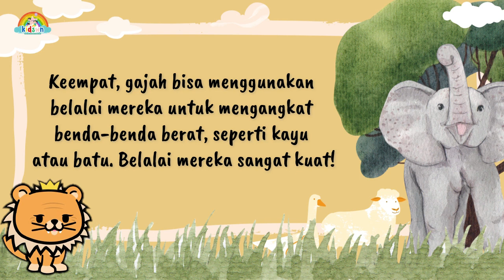BELALAI GAJAH UNTUK APA ? INI JAWABANNYA ! || Video Edukasi Anak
Halo teman-teman kecil! Selamat datang kembali di saluran YouTube kita yang penuh petualangan. Kali ini, kita akan menjelajahi sesuatu yang sangat menarik, yaitu mengapa gajah memiliki belalai yang panjang. Siap-siap untuk menjelajahi dunia gajah ya!

Gajah adalah hewan yang sangat besar dan hebat, bukan? Salah satu hal yang paling keren tentang gajah adalah belalai mereka yang panjang. Jadi, mengapa gajah memiliki belalai yang panjang?

Belalai gajah adalah alat yang sangat istimewa. Dengan belalai ini, gajah bisa melakukan banyak hal yang luar biasa. Mari kita lihat beberapa alasan mengapa belalai ini sangat penting bagi mereka.

Pertama, salah satu hal yang membuat belalai gajah begitu luar biasa adalah bahwa mereka bisa menyedot air dengan sangat baik. Gajah bisa menggunakan belalai mereka untuk minum banyak air sekaligus dari sungai atau kolam. Ini membantu mereka tetap hidrasi di cuaca yang panas.

Kedua, belalai juga digunakan oleh gajah untuk mencabut rumput dan tanaman yang mereka makan. Gajah bisa memetik daun-daun segar dari pohon-pohon dengan sangat mudah menggunakan belalai mereka.

Ketiga, gajah menggunakan belalai mereka untuk berinteraksi dengan teman-teman mereka, seperti memberi makan kepada gajah kecil atau menyapa gajah lain. Mereka juga bisa saling menyentuh dan berkomunikasi dengan belalai ini.

Keempat, gajah bisa menggunakan belalai mereka untuk mengangkat benda-benda berat, seperti kayu atau batu. Belalai mereka sangat kuat!

Jadi teman-teman kecil, belalai gajah adalah alat yang luar biasa yang membantu mereka dalam banyak hal dalam kehidupan sehari-hari. Itu adalah salah satu hal yang membuat gajah begitu unik dan istimewa.

Sampai jumpa lagi di video berikutnya, dan jangan lupa terus menjelajahi dunia yang menakjubkan ini! Sampai jumpa!